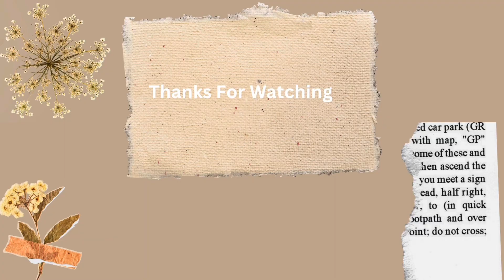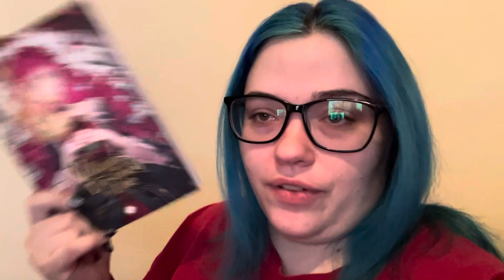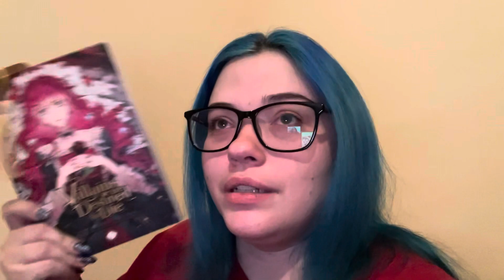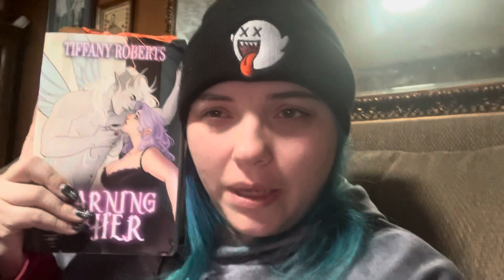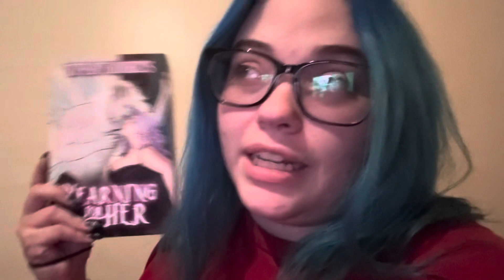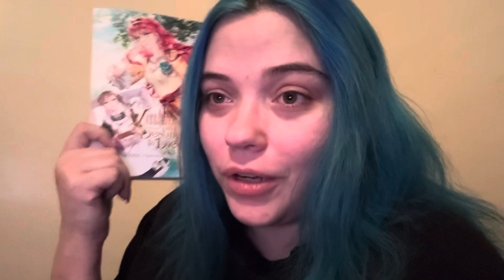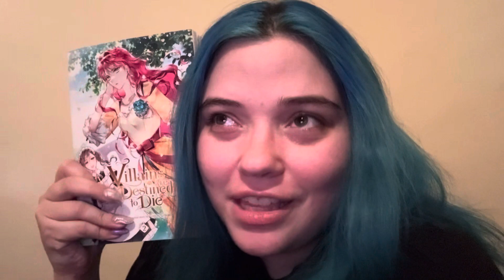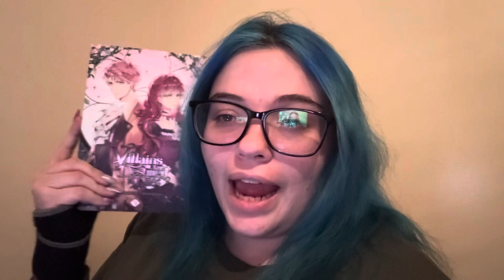31 books in 31 days vlog part 2